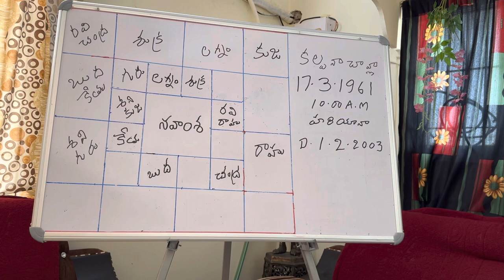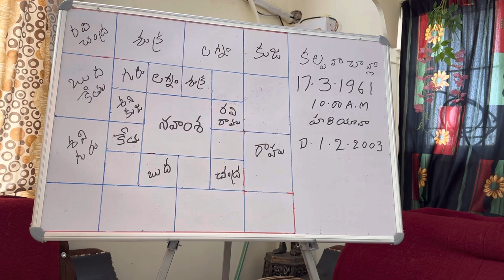కల్పనా చావ్లా మరణం కారణం | Life of Kalpana Chawla Story | Kalpana Chawla Biography